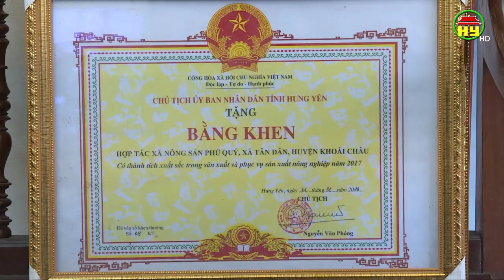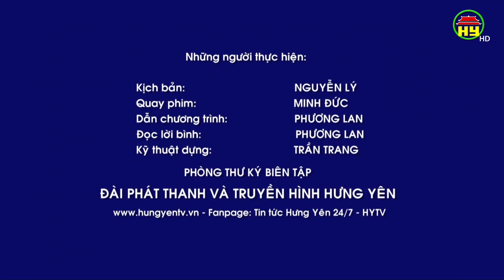Phóng sự: " Từ kẻ trốn nợ " Thành tỉ phú trồng Chanh